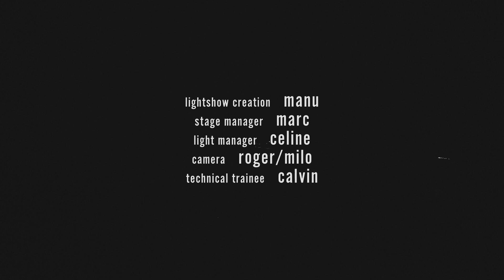hørd - Heart Part One (Official live - 2021)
Recorded live in April 2021 during lockdown @ Krakatoa (Bordeaux FR)
Light show by Emmanuel Romani.
Video edit by hørd

Music & Lyrics by hørd
Recorded & Produced by hørd